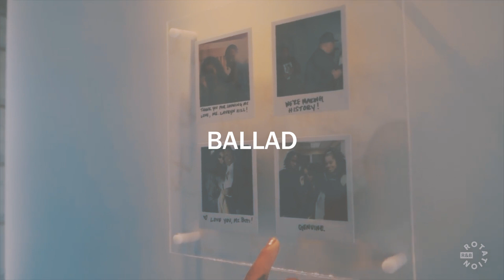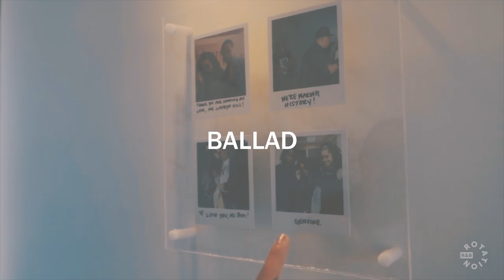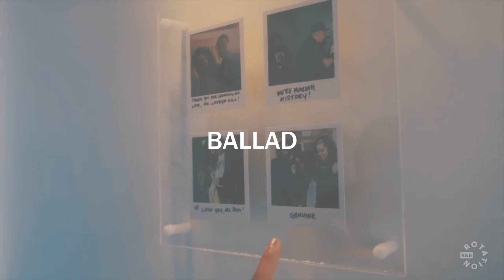[FREE] H.E.R. Type Beat "Ballad"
On this channel you will find a variety of beats including, but not limited to: Trap Beats,
Rap Instrumentals, Afro, RnB, Trap Soul, Neo Soul, and Pop - Varying from 70bpm to 160bpm.

*Notice:
Beats are labeled as : [Free]
Registering your song with content id is Strictly FORBIDDEN. Even if you have purchased a license.

Any Usage of The Beats on this channel requires credit in tittle or description as follows : (Prod By Starbird)

*Daily uploading Instrumental.